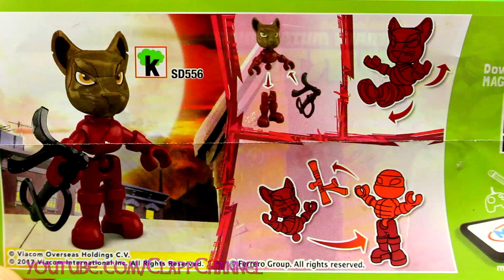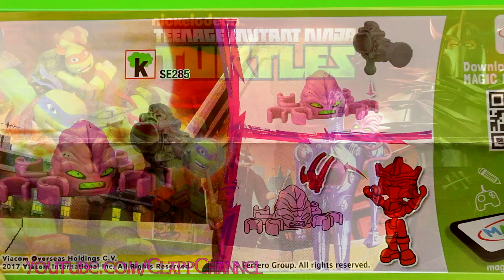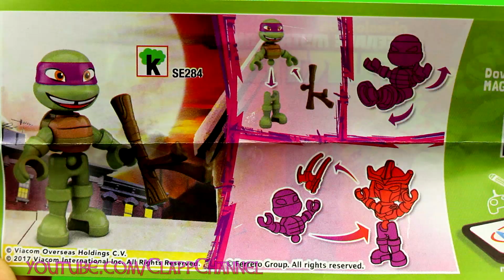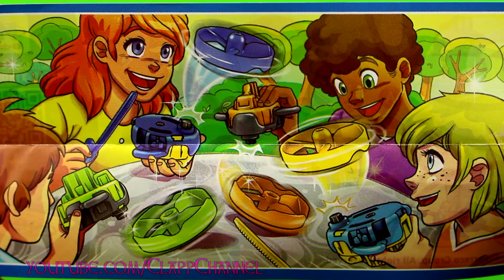6 KINDER Suprise eggs! TMNT and other toys for kids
6 KINDER Suprise eggs! TMNT and other toys for kids
Today we open New Kinder Surprise eggs - Teenage Mutant Ninja Turtles series and other collections - Hello Kiitty, Masha and the Bear and Powepuff girls, but collectible serial figures were found only in eggs - TMNT, yet other toys were very interesting. Have a good view.